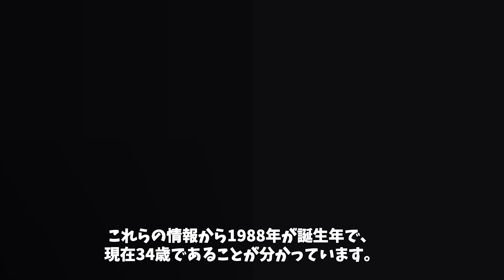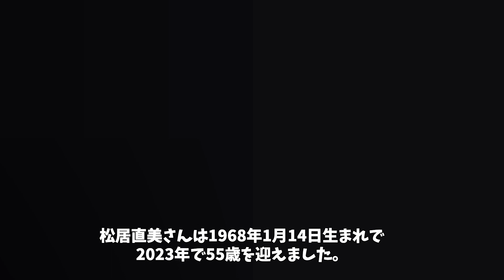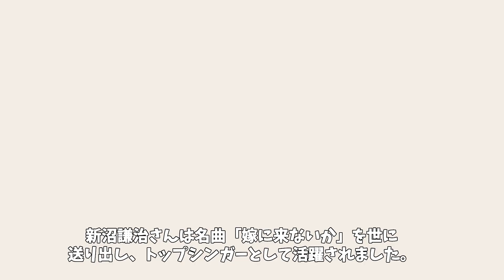【衝撃】新沼謙治と松居直美、再婚の噂について徹底調査！さらに息子の現在の仕事に驚愕！